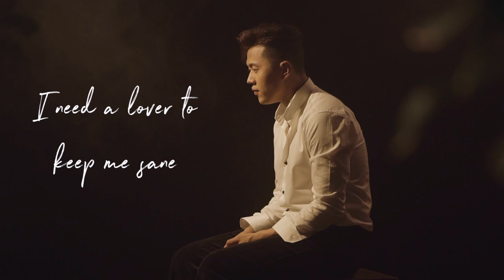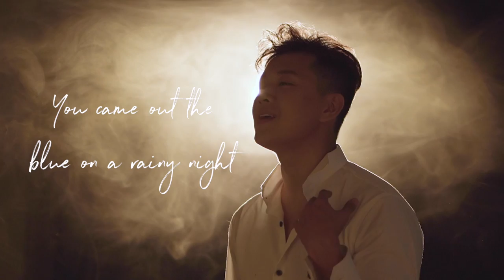Nay Htut - Angel baby (Torye Sivan Cover, Slow Version) | နေထွဋ် - အိန်ဂျယ်ဘေဘီ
Angel baby (Torye Sivan Cover, Slow Version) | အိန်ဂျယ်ဘေဘီ
Cover & produce by Nay Htut
Mixing & mastering - UK Studio
Huge thanks to MCA for the collaboration & SAI ANN makeup  😇

⚡️Cover Songs By Nay Htut ⚡️